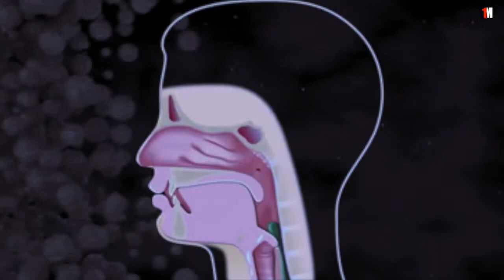Why Does The First Sip Taste So Good? | 1MinuteDoc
Does this sound familliar: you are thirsty and are craving for a cold water, milk, beer, coke. or whatever.
The first sip you take is fantastic. The second, third, well the rest are ok, but not as good as that first sip. But why?
You have special cells in your palate. These cells detect liquids through temperature and taste.
When they do so, they signal your brains that there is water, beer, or hot coffee on the way.
Those cells provide your brain with a feeling that your thirst is lessened.
The second, third and following sips therefor taste less good.
The cells also provide a signal to stop drinking in time. Which protects you from drinking too much.
This signal is weaker for tepid drinks.
That's why a cold beer lessens your thirst better than a hot tea.